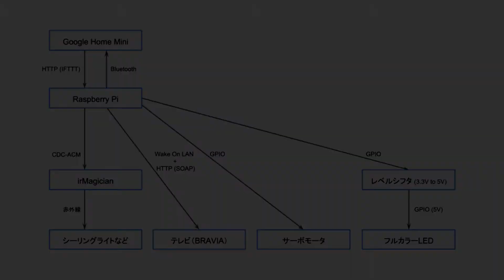R2-D2 for Home Automation